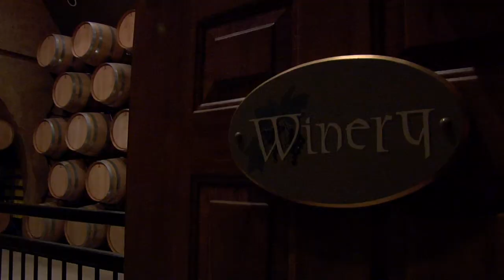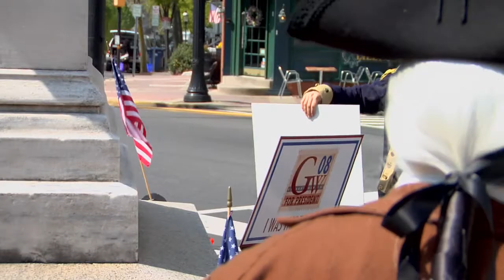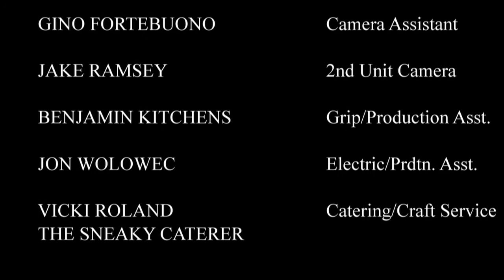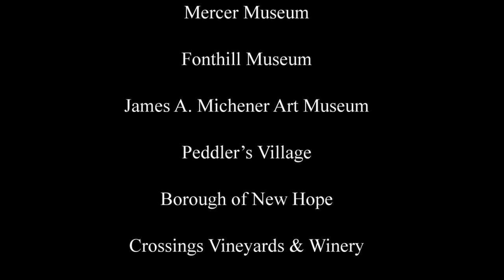Episode 5 Cut 2